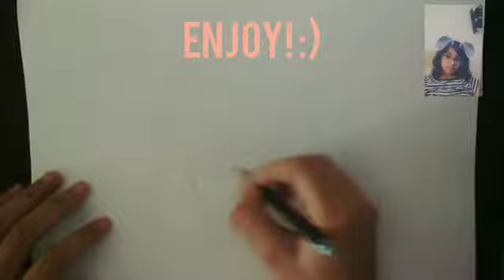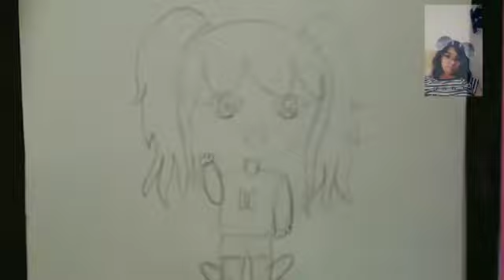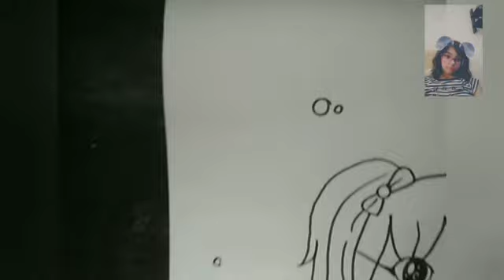Creating My own character again!! | Artistic Bunny